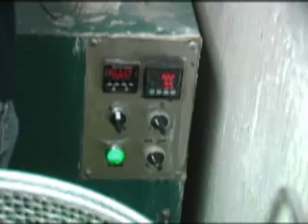Buddy Rogers dent repair and cleaning.flv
See how Buddy Rogers repairs dents and cleans the instruments